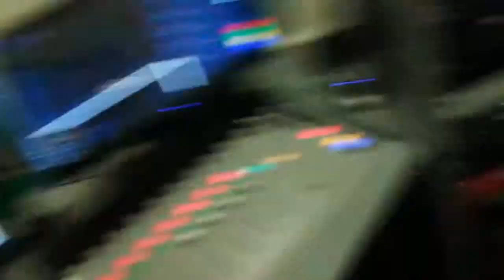A Strange Travelling Dancer. Vlog November 17th 2013